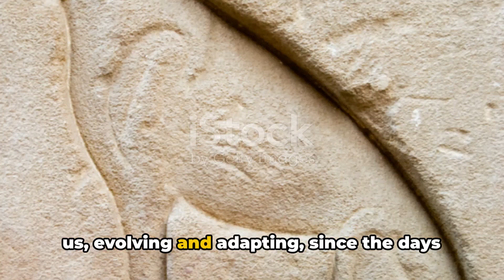Paws Through Time Tracing the History and Evolution of Domestic Cats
In the tapestry of human history, one thread stands out, adorned with delicate paw prints — the story of our domestic feline companions. From the revered symbols of ancient Egypt to the ship-bound pest controllers of the high seas, cats have etched their mark across civilizations and epochs. Join us on a captivating journey through time as we unveil the intriguing history and evolution of our beloved domestic cats.

00:00:00 A Furry Introduction
00:00:31 The Ancient Bond
00:01:38 The Silent Companions
00:02:46 The Whiskered Travelers
00:03:52 The Modern Cat
00:04:57 Conclusion